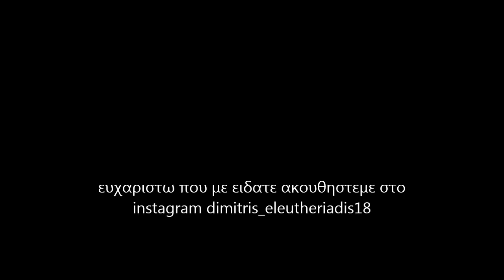Υγιεινό Πρωινό (κουακεροπιτα)με βρωμη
Κάντε Like Subscride για να ανεβάσω και άλλα βίντεο
φτιάξτε το και εσείς για ένα υγιεινό πρωινό
Ακολουθήστε με στο instagram dimitris_eleutheriadhs18